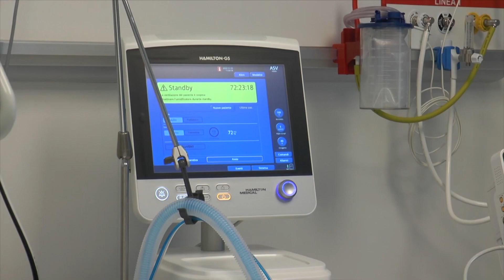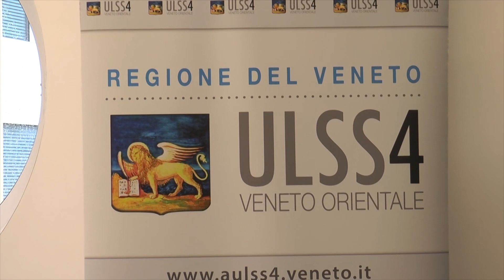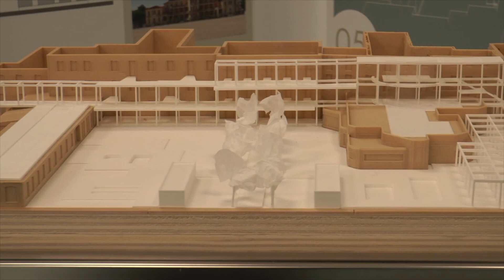TERAPIA INTENSIVA RAFFORZATA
Con taglio del nastro tricolore da parte dell’assessore regionale alla Sanità, Manuela Lanzarin,all’ospedale di Jesolo nei giorni scorsi è stata inaugurata la nuovissima area di terapia intensiva e semintensiva da 18 posti letto, attivabile in presenza di emergenze pandemiche e di particolare entità